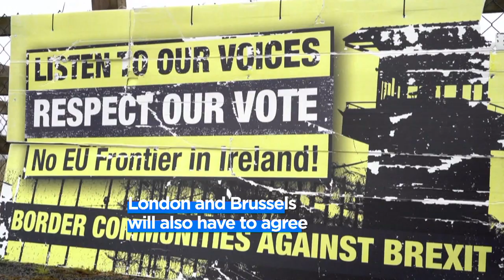Latest news bulletin | February 18th – Evening